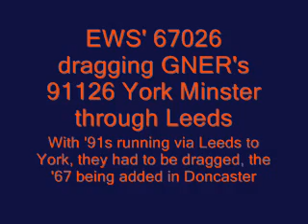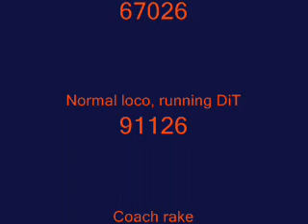EWS 67026 & GNER 91126 drag through Leeds (3/12/06)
EWS' 67026 leads GNER's 91126, working a cl.91 + Mk4 'drag' from Doncaster to York. This was a regular Sunday event, in order to position the 'Thunderbird' and get the 91 across the non-electrified section from Leeds to York.

NOTE: If this don't load, try Mozilla Firefox, stupid youtube!